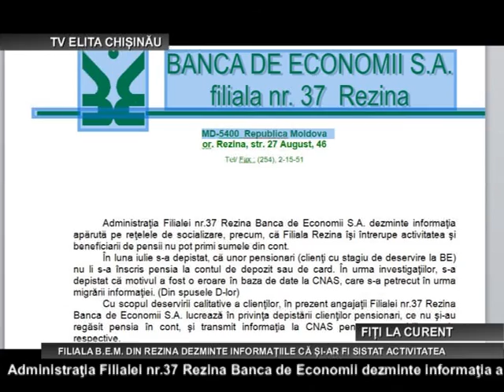CHISINAU FILIALA B E M DIN REZINA DEZMINTE INFORMAȚIILE CĂ ȘI AR FI SISTAT ACTIVITATEA 18 07 2015